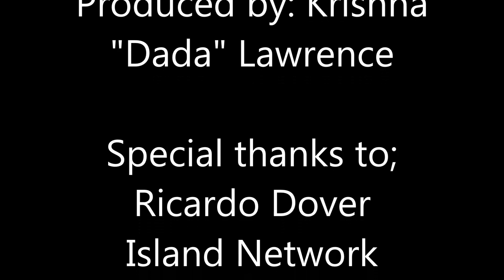LUTA Charlie Charlie Road Mix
Produced by Krishna "Dada" Lawrence (Cotton Groove Studio HD)

One for the Road. "Tell them this is Road March, This is Soca Monarch"